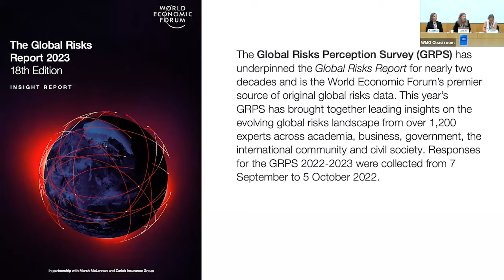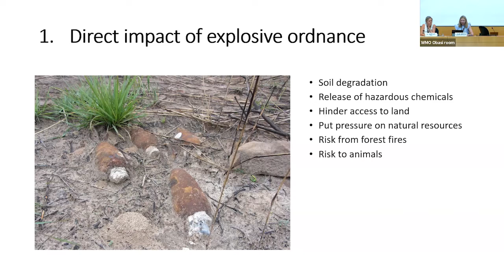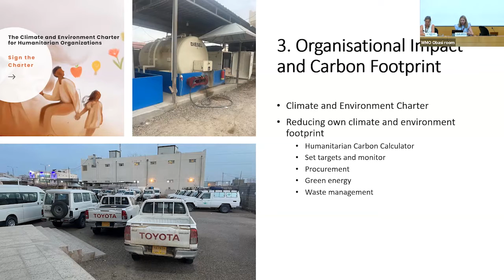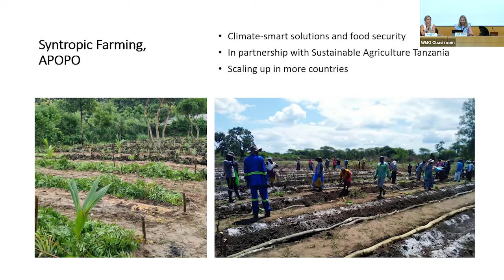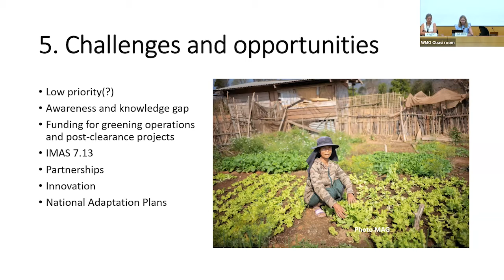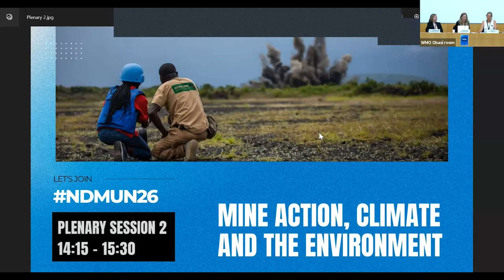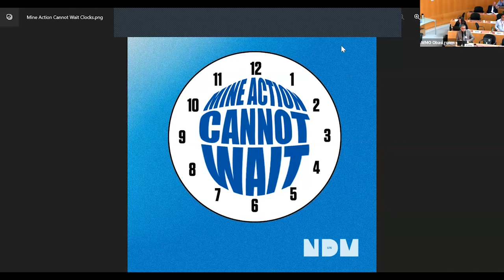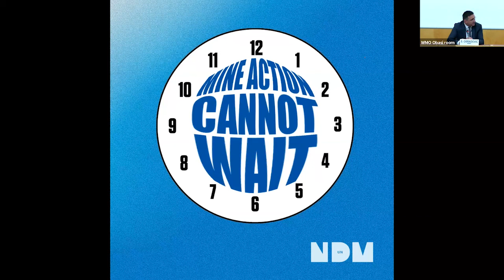NDM-UN26 I Plenary 2: Mine Action, Climate and the Environment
Established in 1997, the United Nations Mine Action Service (UNMAS) leads, coordinates and implements activities to mitigate the threat posed by mines, explosive remnants of war and improvised explosive devices.